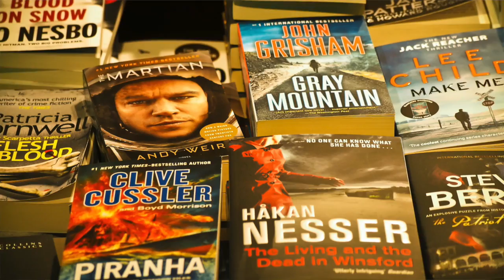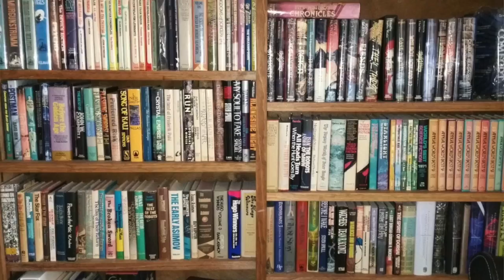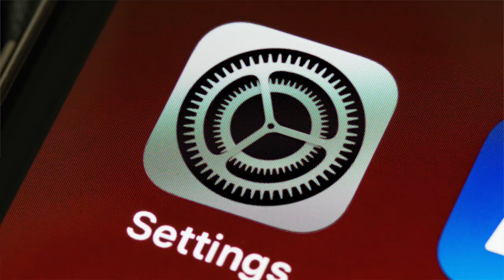How To CREATE Your Own English Environment in🇭🇰 !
3 easy ways to create an English learning environment for you!

Timestamps:
00:21 What kind of students are good in English
00:59 But I don’t have these 3 characteristics
02:21 Importance of English environment
03:02 1st tip: start with the basics
03:36 2nd tip: read, write, listen, speak in English
04:36 3rd tip: interact with people in English